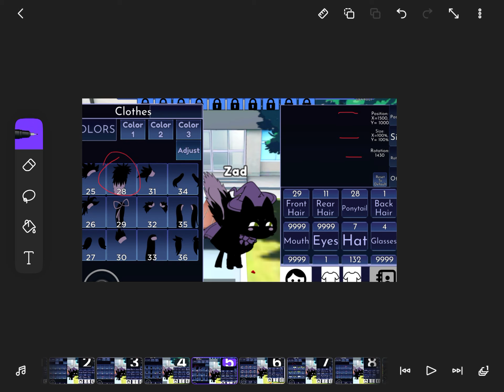How to make a Big dog OC Like zad in gacha online Roblox!